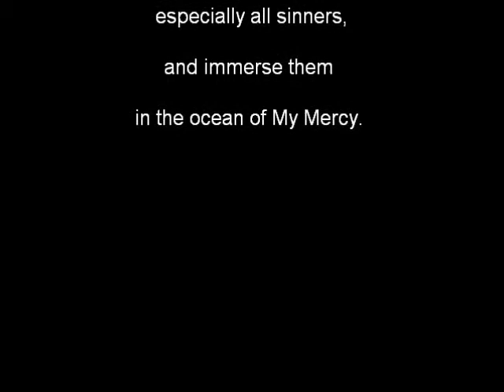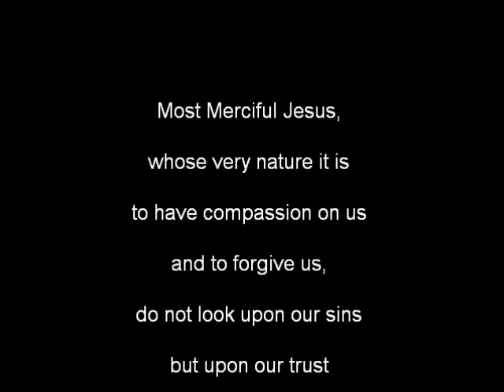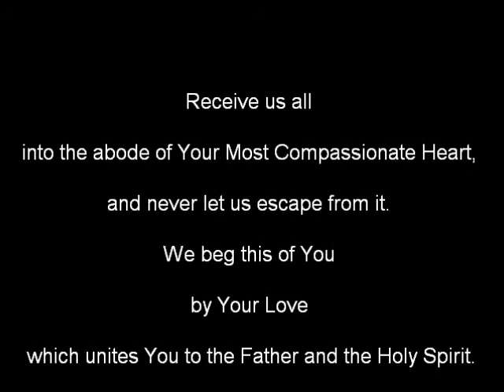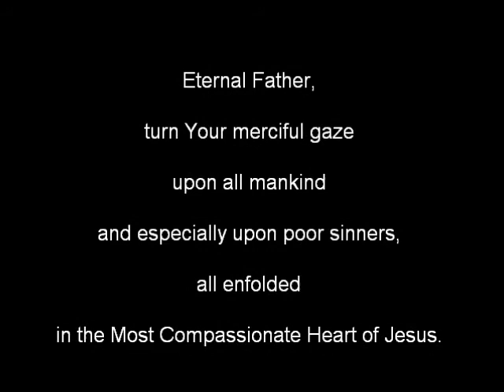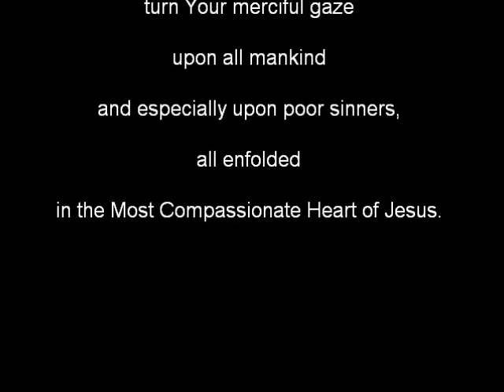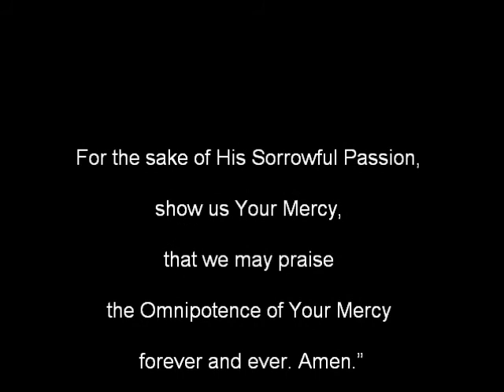Novena to The Divine Mercy - First Day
"Today, bring to Me all mankind, especially all sinners"